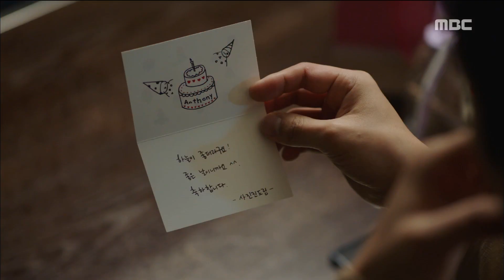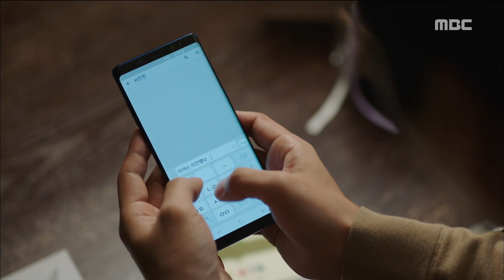[20th Century Boy and Girl]20세기소년소녀Ye-seul, see Ji-seok, which do not have to tear myself away.ed!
Han Ye-seul × Kim Ji-seok, unintentional meeting in a bed!